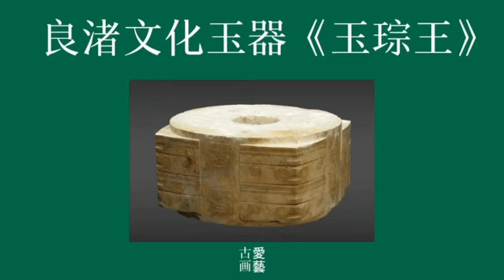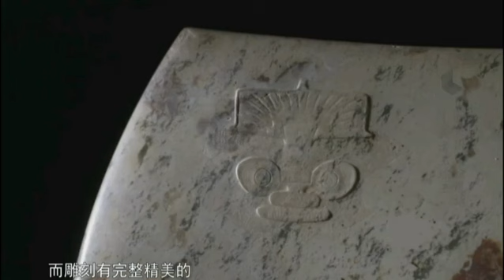良渚文化玉器 玉琮王 Liang Zhu Wen Hua Yu Qi - Yu Cong Wang